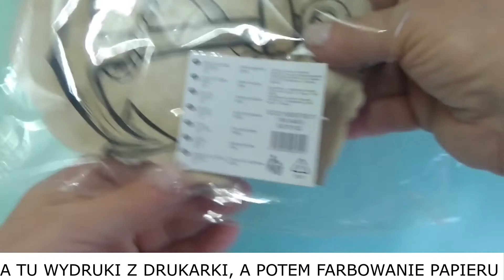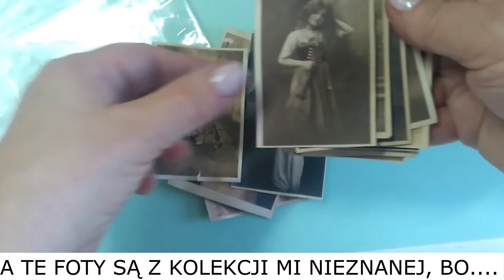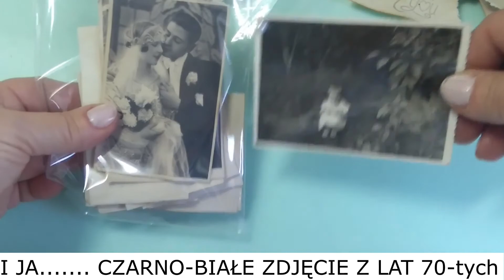DIY Junk Journal vintage - część 1 - farbowanie herbatą i kawą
Odcinek 1: farbowanie, papierów, ścinków, etykiet, koronek w herbacie i kawie wszelakiej.

Zauroczona pracami scraperek - postanowiłam spróbować swoich sił i umiejętności w tworzeniu śmieciowych notesów, czyli Junk Journal. A ponieważ skrawków, ścinków i przydasi wszelakich u mnie dostatek więc... na kanał wskakuje kolejny pomysł i kolejna playlista

Dziś przygotowania w tworzeniu tego typu journali. I te przygotowania są najprzyjemniejsze, najfajniejsze, najbardziej twórcze, bo nigdy nie wiadomo, co nam wyjdzie.
Farbowałam w herbacie czarnej i owocowej oraz kawie rozpuszczalnej. Począwszy od papierów, wydruków, gotowych papierów scrapowych, aż po koronki.

Będę dalej szukać ciekawe kanały w tym temacie.